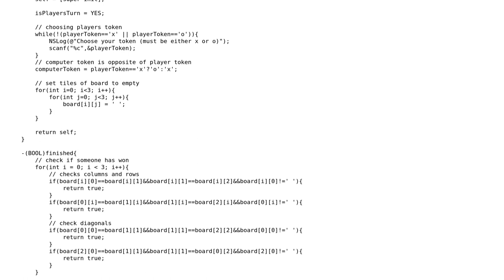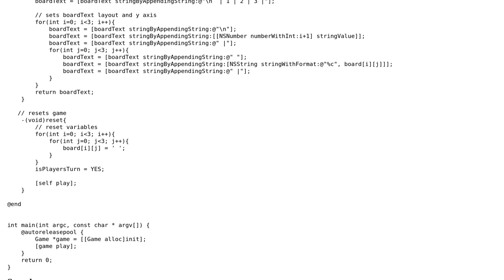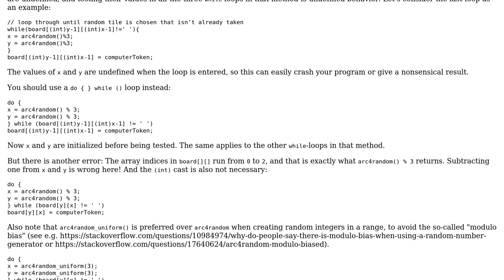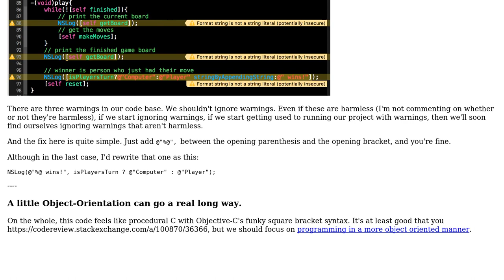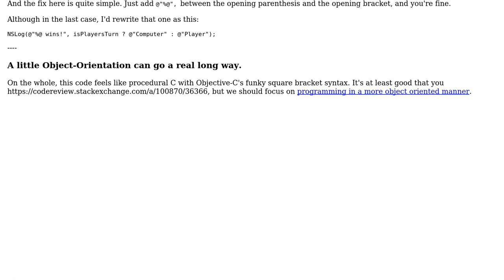Code Review: First Tic Tac Toe game (2 Solutions!!)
Code Review: First Tic Tac Toe game

With thanks & praise to God, and with thanks to the many people who have made this project possible! | Content (except music & images) licensed under CC BY-SA | Music | Images & others | With thanks to user nhgrif user Martin R user Jamal user Cleye and the Stack Exchange Network Trademarks are property of their respective owners. You are responsible for your own actions.